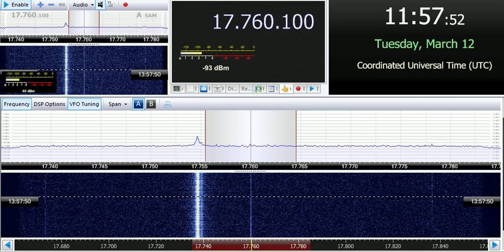12 03 2019 MOI Radio Kuwait in Filipino to SEAs 1155 on 17760 Kabd Sulaibiyah